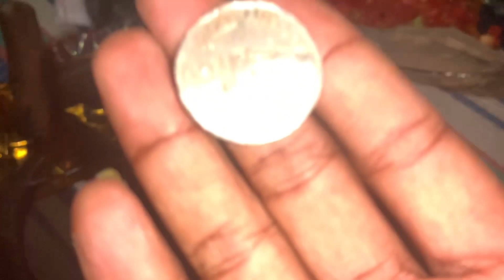Hamar man ke kukri party 😁 - jdr Vlogs